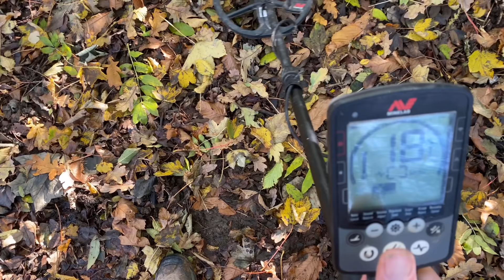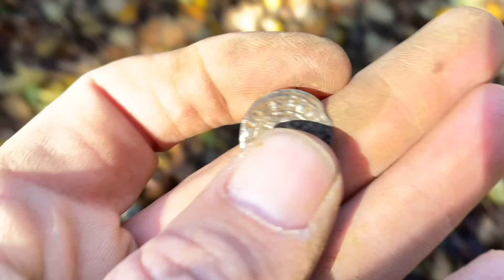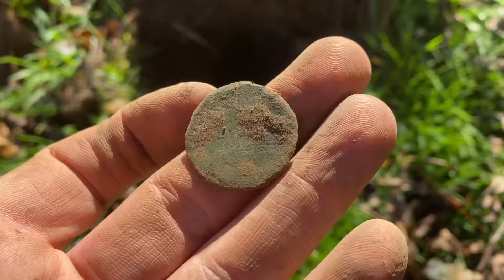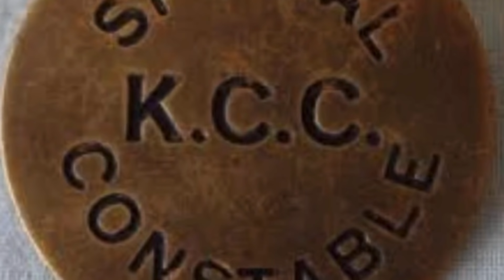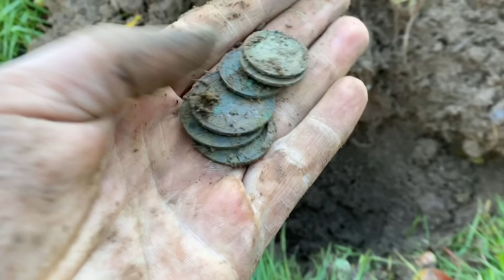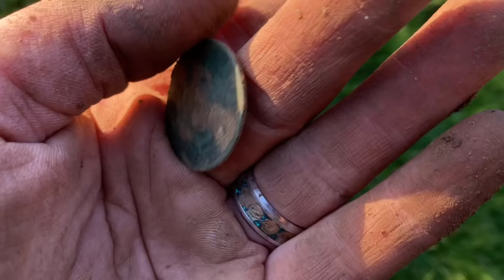MEGA RARE FIND IN THE WOODS I DIDNT KNOW THEY ARE REAL!! METAL DETECTING UK back on 1 acre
USE DISCOUNT CODE ( GRIMBLEEPER )for 10% off !!For all your metal detecting needs go check out the best in the field the family run business for over 35 years and the best customer service